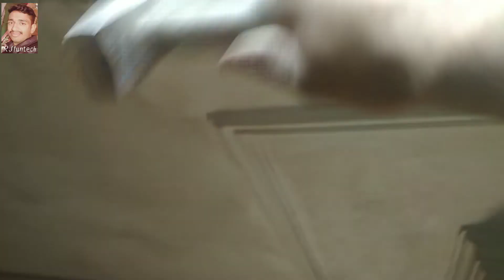how to make Half Round corners by cement to save lenter roof from rain water ! Moulding ! RJ FunTech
RJ FunTech

hlo guys. नमस्कार...

i hope aap sbhi thik honge.

Details :- guys phle to pta nhi tha jb thode chote the, bde huye to pta chlta gya. Actually phle छत(chat) ki dhalai hoti h fir 2nd no. pe moulding hoti h jo ki iss video me aapne dekhi h wahi, fir 3rd no. pe pop(plaster of paris) krwaya jata h taki barish ka pani chhajje(छज्जे) ke niche ki taraf nhi aa ske. to isiliye guys ye corner bnaye gye h rain water ko rokne ke liye.

i hope ye video aapko pasand aayegi or kuch isse kuch sikhne ko bhi milega.

See You!!!